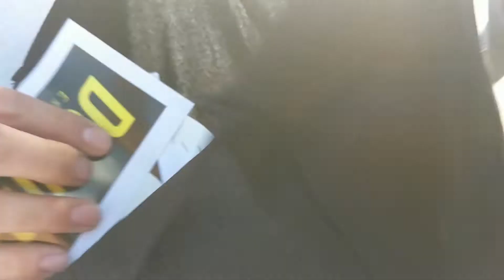THURSDAY CLUB 03 **cruiser challenge**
Windy session at the local. Great vibes, and some Decimal goodie bags for grabs! Enjoy

music